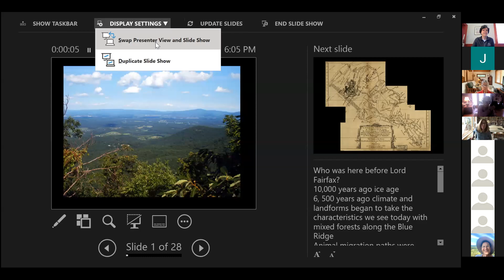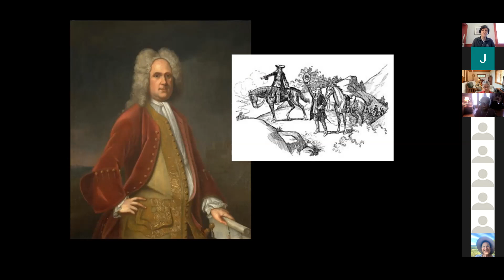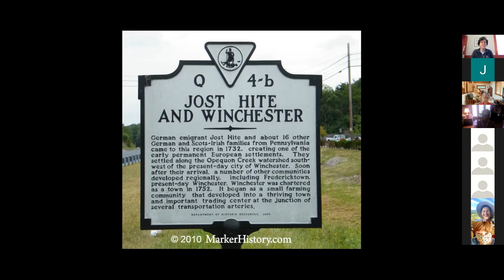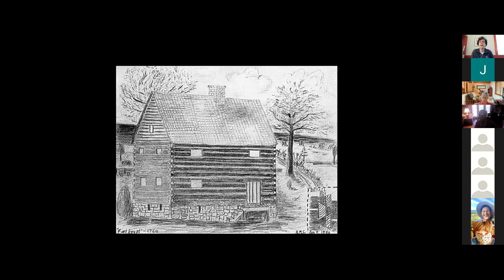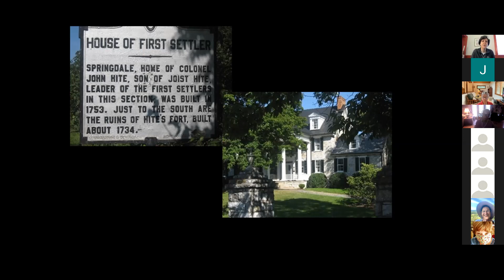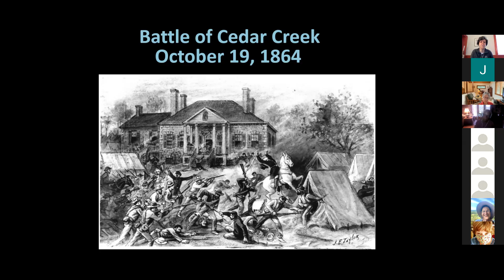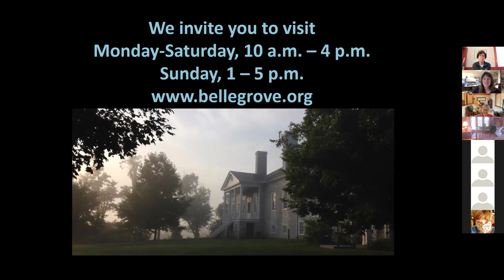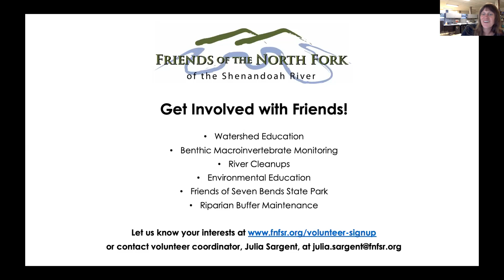Early Settlement in the Shenandoah Valley: A View from Belle Grove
Belle Grove executive director, Kristen Laise, discusses early settlement of the Shenandoah Valley with a focus on the Hite Family starting in the 1730s and how water played a central role in their settlement patterns.

Kristen Laise is the Executive Director of Belle Grove Plantation, a historic property of the National Trust for Historic Preservation located in Middletown, Virginia. Belle Grove is a non-profit partner in Cedar Creek and Belle Grove National Historical Park. She joined Belle Grove in 2013 and in addition to managing daily operations and special events, she coordinates research on the African American history of the site, including archaeology.